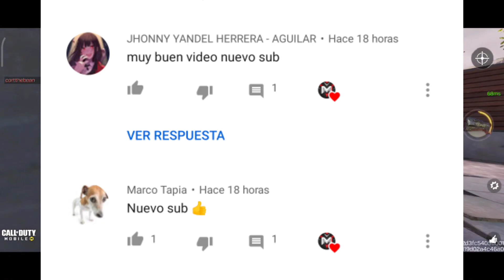TEN CUIDADO ¡ESTÁN BANEANDO VARIAS CUENTAS! POR ESTE MOTIVÓ 😱 COD MOBILE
"CONSIGUE PASE DE BATALLA Y CRÉDITOS "GRÁTIS"

¡COMPRA CP A MITAD DE PRECIO! Sin estafas 💲🥰
WhatsApp de la empresa : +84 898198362

Grupo de WhatsApp por si tienes dudas con las compras